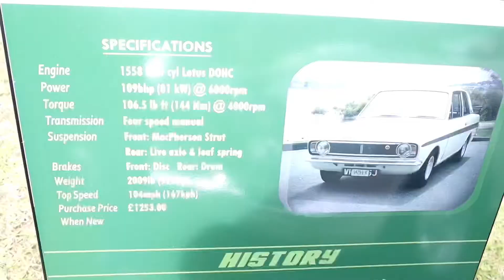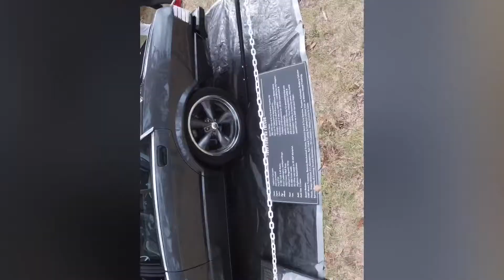All Ford Day Geelong Part 2 allfordday ford #fordgt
Part 2 of the All Ford Day in Geelong. Too many cars to mention.